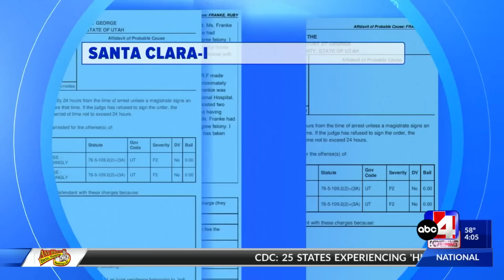Ruby Franke and Jodi Hildebrandt scheduled to be sentenced tomorrow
Police arrested both women on multiple felony aggravated child abuse charges.